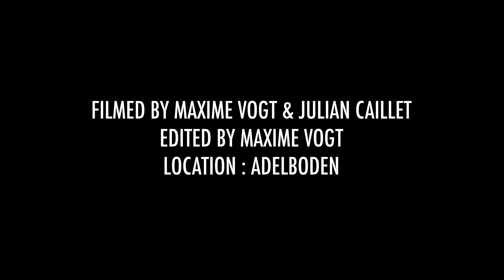MK ULTRA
B/W skiing part
Riders: Julian Caillet / Maxime Vogt
Filmed by Maxime Vogt and Julian Caillet
Edited by Maxime Vogt
Location: Adelboden